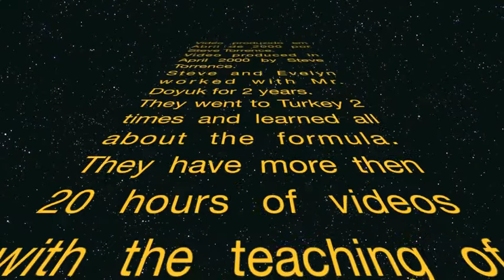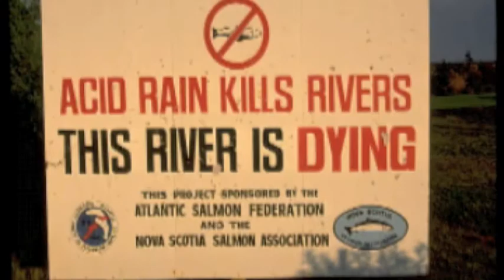Our work with Mr. Doyuk in English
Our 2 years work with Mr. Doyuk in 10 minutes video. English version. We have more then 20 hours video with the teaching about pollution and the solution. Steve did this video 10 years ago.